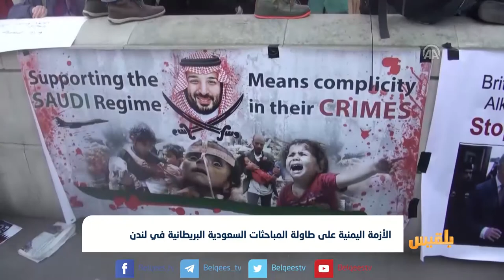الأزمة اليمنية على طاولة المباحثات السعودية البريطانية في لندن | تقرير: أحمد الزرقة